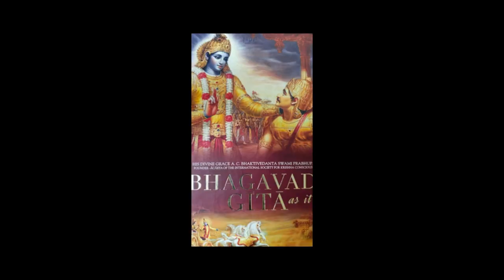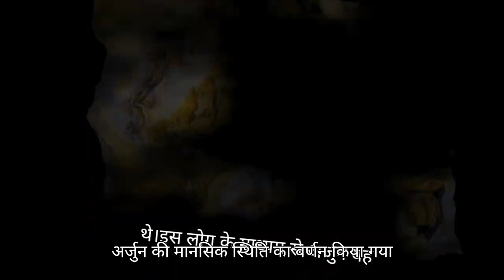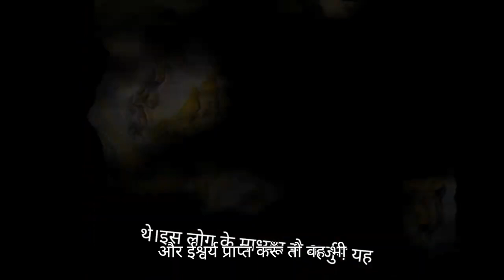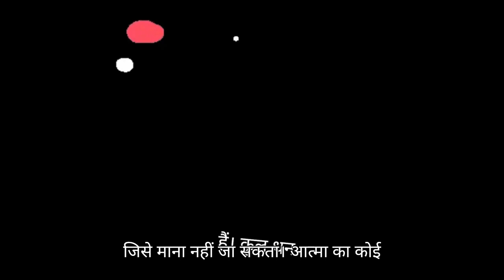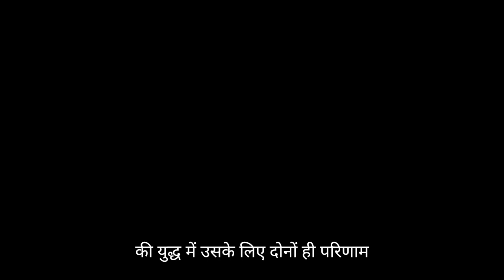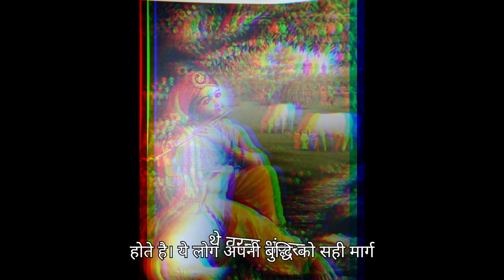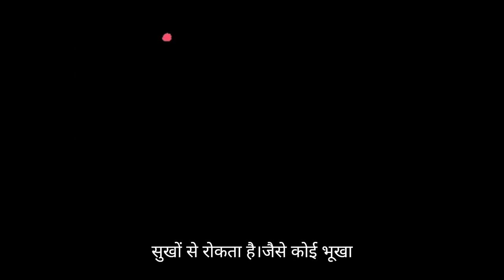30 मिनट में भगवद् गीता पूरी व्याख्या